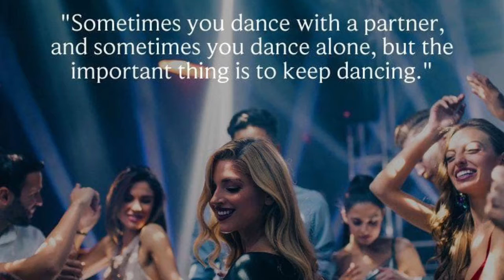FADS Delray: Join Us For Group Classes